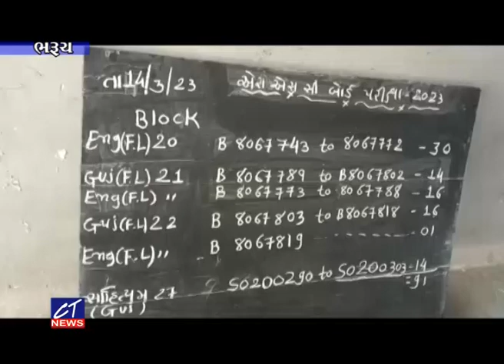CT News : ધો .૧૦ અને ૧૨ ની પરીક્ષાનો થનાર પ્રારંભ